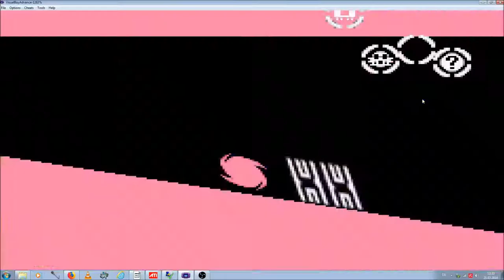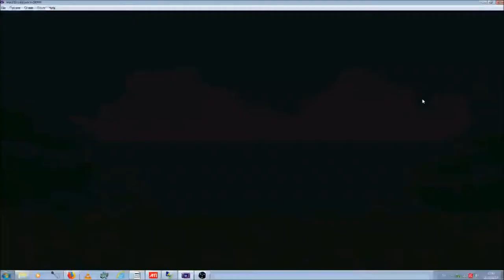--------Girl Power-------- Sonic Advance 2 Lets Play [Final Part (Part 1)] Ep.6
so das ist der erste part des letzten part 6 der haupt story es kommen aber es kommen noch paar special episoden ^^
und ab nächster woche kommt ein altes format von mir wieder und zwar Theorie Videos über alles mögliche von a bis z ^^